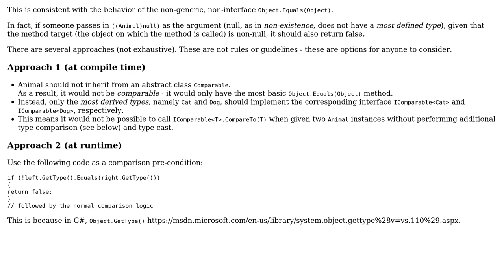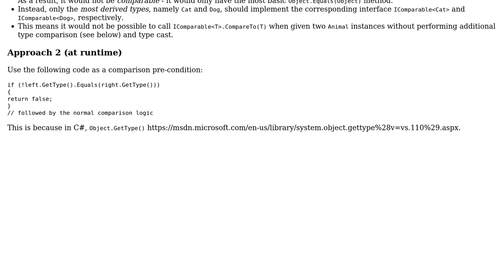Is it possible to detect misuse of passing self type argument in compile time?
Software Engineering: Is it possible to detect misuse of passing self type argument in compile time?

With thanks & praise to God, and with thanks to the many people who have made this project possible! You are responsible for your own actions.